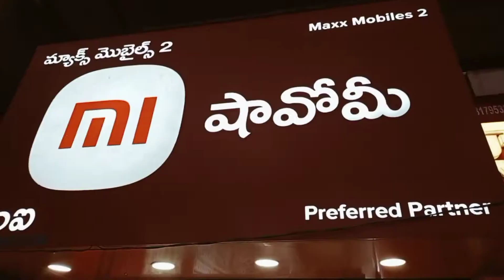SAI ROCK VLOGS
MAXX MOBILES IN KOTHACHERUVU AND 3 BRANCHES HAVE MAXX MOBILES 1 PUTTAPARTHI SAI SUPER BAZAR SIDE HAVE MAXX MOBILES 1 AND MAXX MOBILES 3 HAVE GOPURAM ROAD MAXX MOBILES 2 IN PENUKONDA ROAD NEAR BENGOLRE BAKERY IN KOTHACHERUVU ALL ANDRIOD MOBILES AVALABLE AND IPHONES AND ONE PLUS MOBILES AVALABLE AND MOBILE ACCESSORIES AVALABLE THIS BRANCHES NEXT VIDEO BANCH 1 AND BRANCH 3 UPLOAD COMING SOON PLS COME THIS BRANCHES